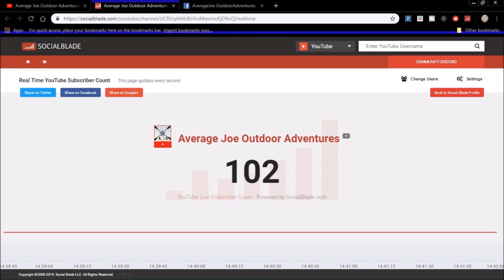Giveaway Announcement!!!!!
Jeremy and Billy will be going LIVE tonight at 6:30 p.m. cst to draw for the winner of the giveaway!!! Be sure to tune in!

New to YouTube?  Check out the tools we use to manage our channel!  It's FREE.99!